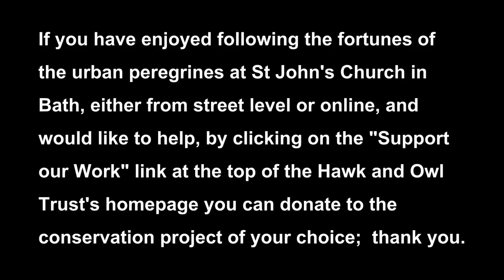20141204 - Bath Urban Peregrine Project 2014 compilation - Hawk & Owl Trust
This video has been compiled from the wildlife camera system capture at the Bath Urban Peregrine Project nest box, manufactured, installed and maintained by the Bath & West Wilts Group of the Hawk and Owl Trust.  The compilation runs from the point at which the nest was being prepared for the 2014 breeding season through to the point at which the one chick hatched is beginning to demonstrate a degree of independence from the parent birds.